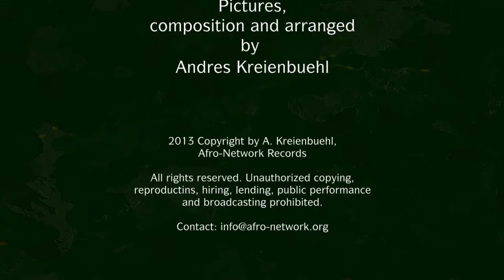Color-Sound Jazz-Improvisation II, by Andres Kreienbuehl